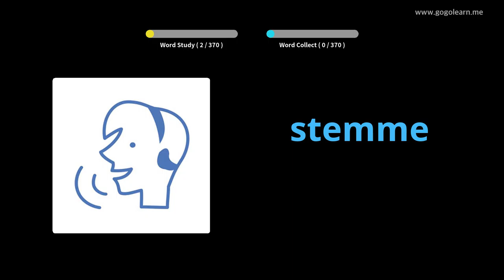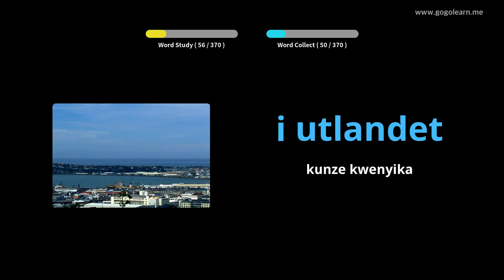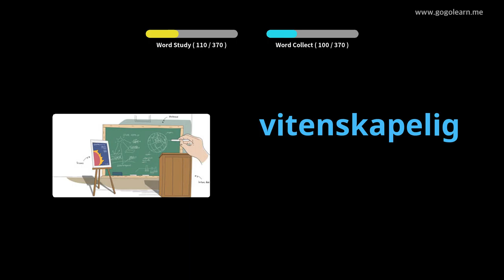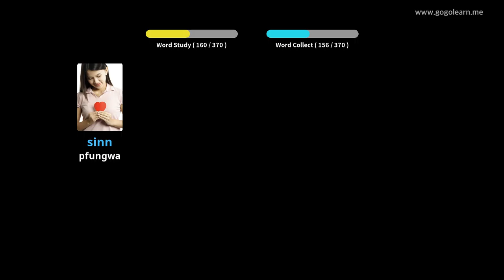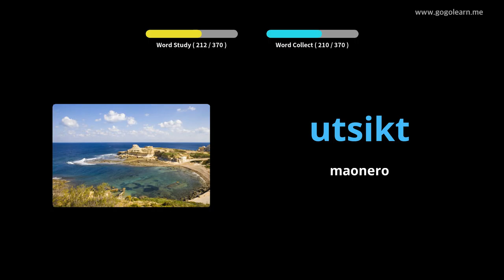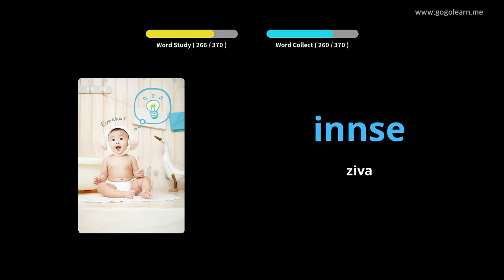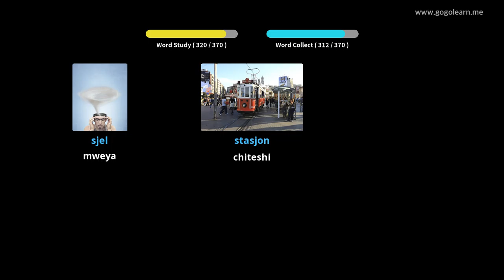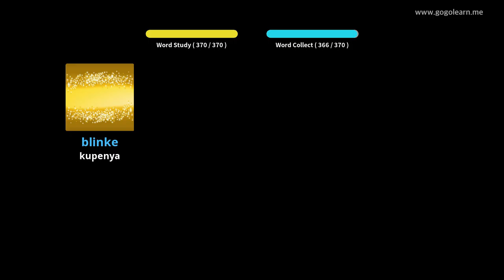Norway Vocabulary Sekondari 2 | Golearn